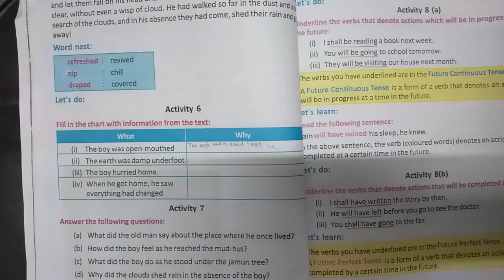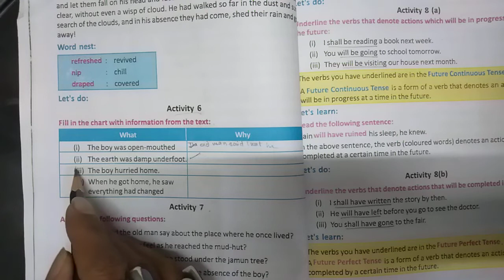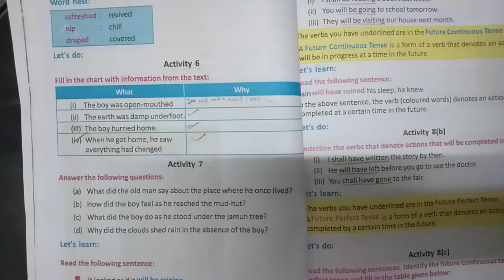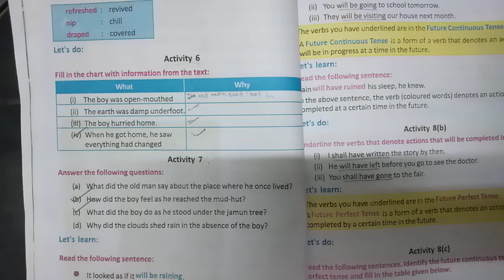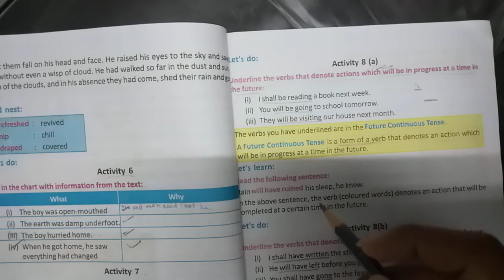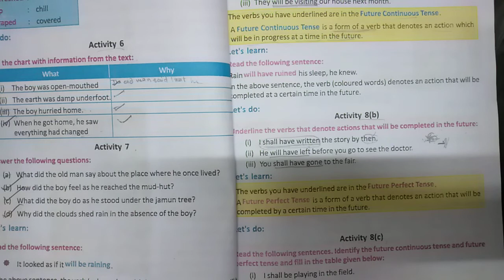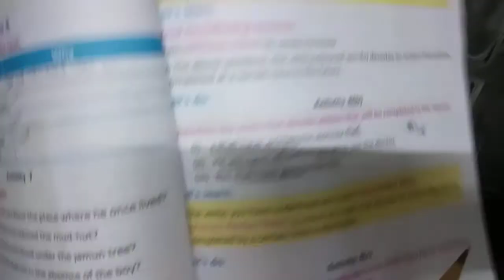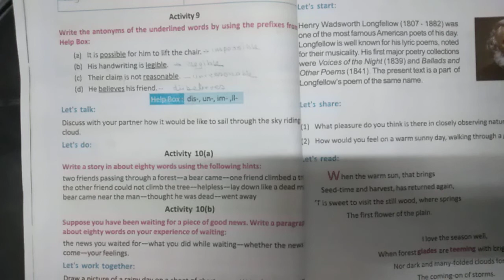CLASS - VIII - ENGLISH ( CLOUDS - Activities - Part 2 ) - Biplab Mukherjee